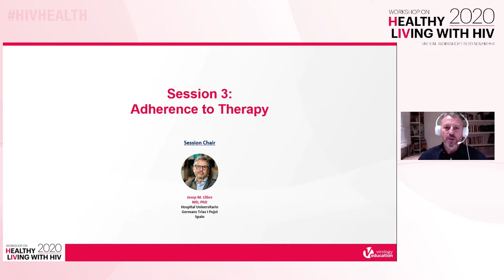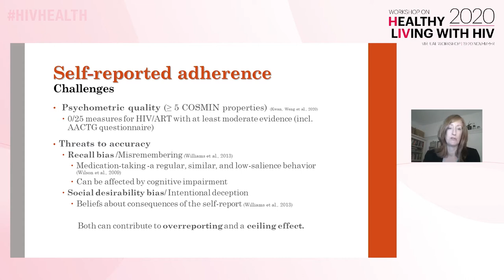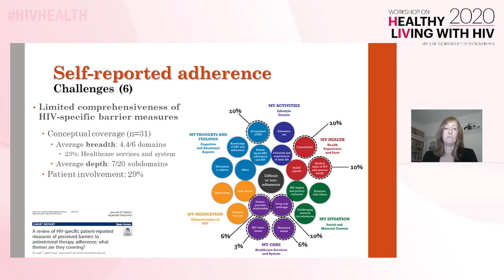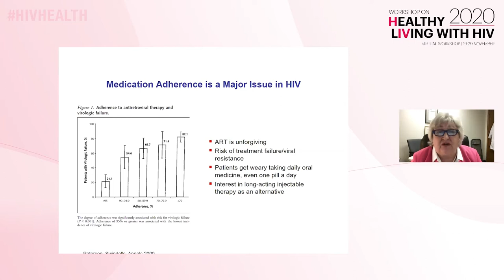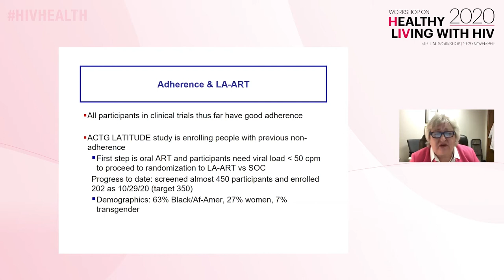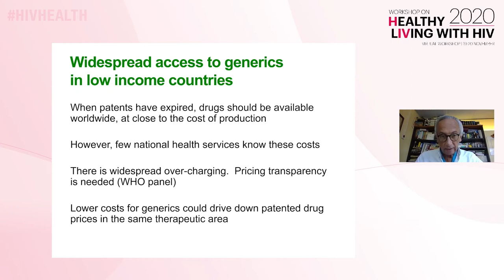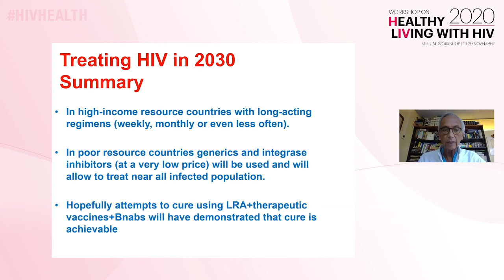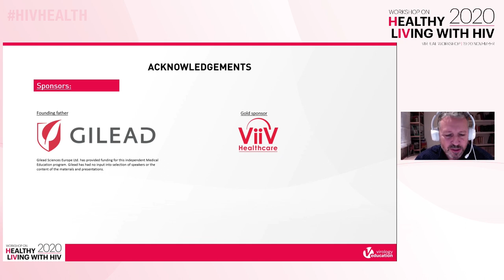Healthy Living with HIV Workshop: Session 3 | Adherence to Therapy